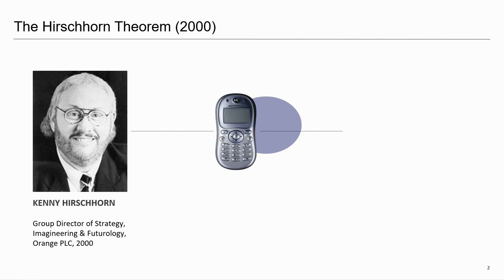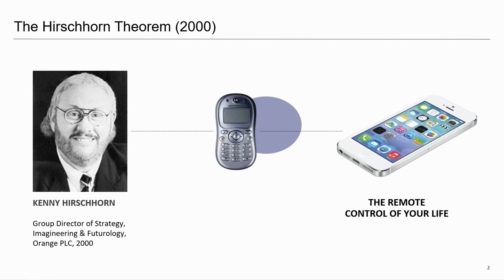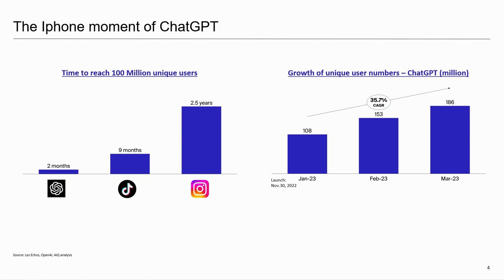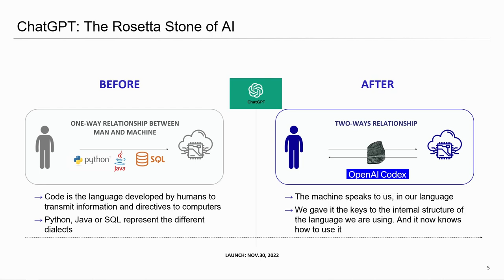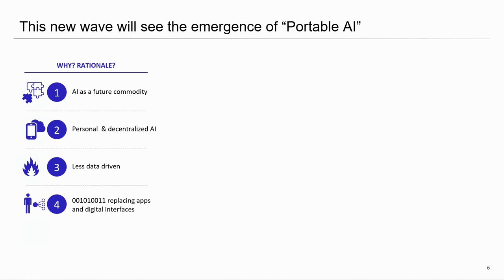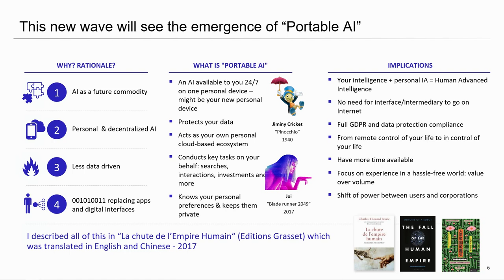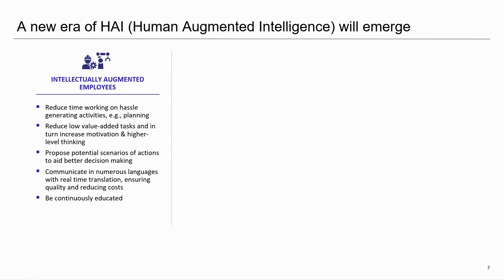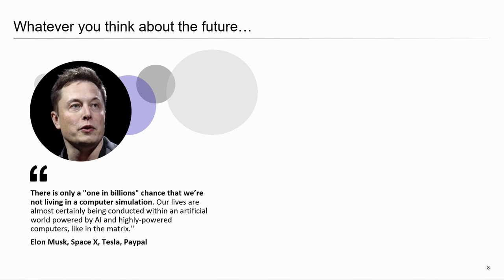BÂTISSONS DES FUTURS TECHNOLOGIQUES EXCITANTS, CHARLES-EDOUARD BOUÉE & MERCEDES ERRA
L’IA peut ouvrir un monde complètement nouveau d’ici vingt ans, et Charles-Edouard Bouée nous fera découvrir quelques-unes de ses potentialités étonnantes. Mais il n’y aura pas de futur technologique acceptable sans les femmes ; Mercedes Erra nous partagera sa colère face au risque d’un futur des STEM construit au seul prisme du masculin.

CHARLES-EDOUARD BOUÉE , Co-fondateur et Managing Partner chez Adagia Partners et ancien PDG de Roland Berger

MERCEDES ERRA, Fondatrice & Présidente du Groupe BETC